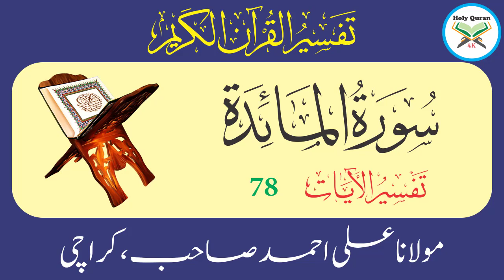Surah Maidah Verse 78 | Urdu Translation Tafseer By Maulana Ali Ahmed Karachi | Holy Quran 4K